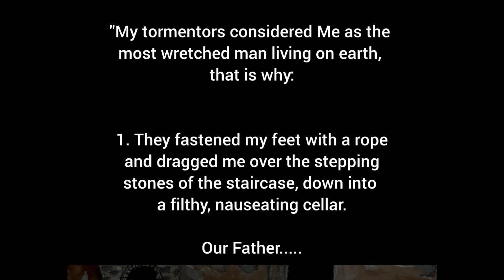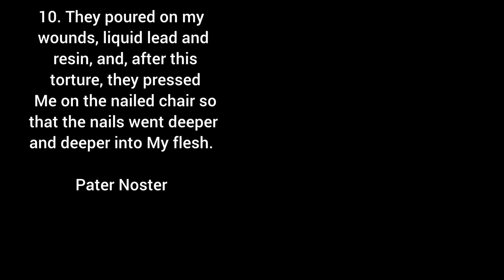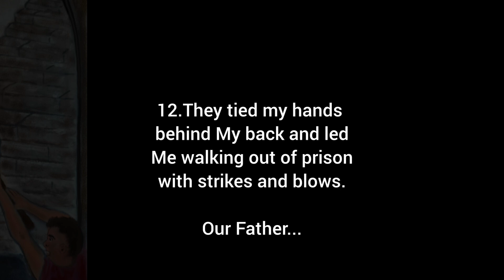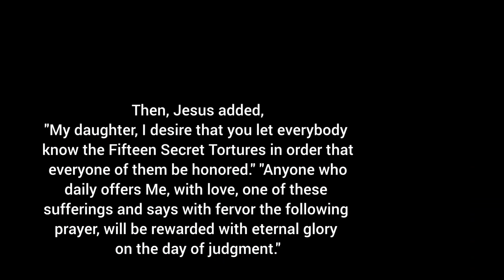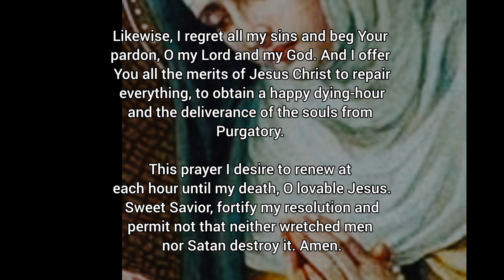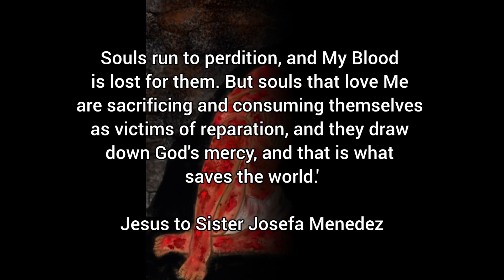15 Images of the Secret Tortures and sufferings of Jesus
Revealed to the pious, God-loving Sister Mary Magdalen of Sancta Clara Order, Franciscan, who lived, died and was beatified in Rome. Jesus fulfilled the wish of this Sister, who desired to ardently know something about the secret sufferings which He endured the night before His death.
This devotion is approved and recommended by His Holiness Clement II, (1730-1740)